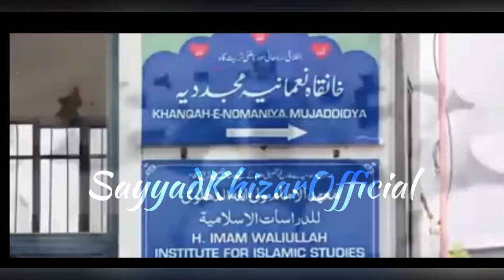Maulana Sajjad Nomani || मौलाना सज्जाद नोमानी